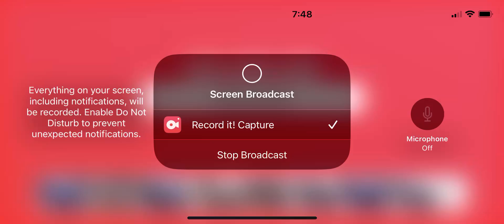Pixel gun 3D two castles tournament ￼￼